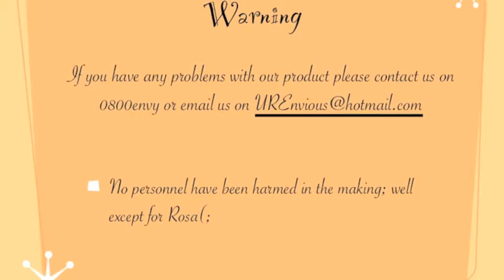Halos by Envy